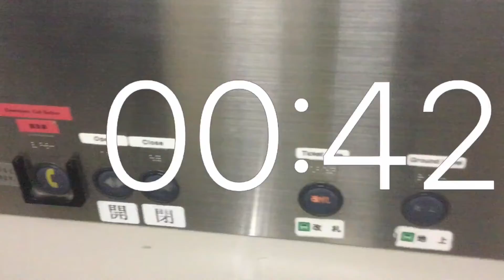Timer 1 minute movie .Elevator .Sapporo Subway Nanboku line .Susukino station